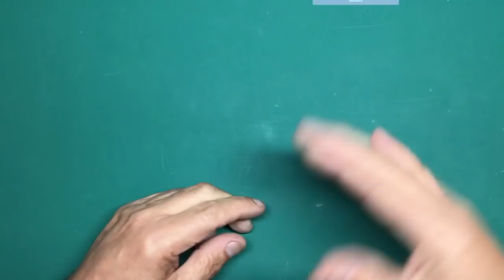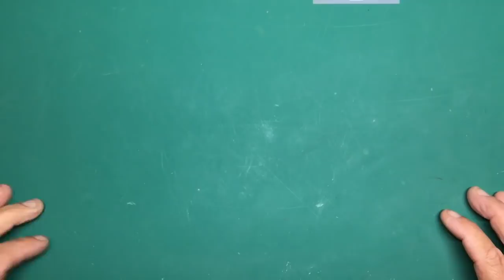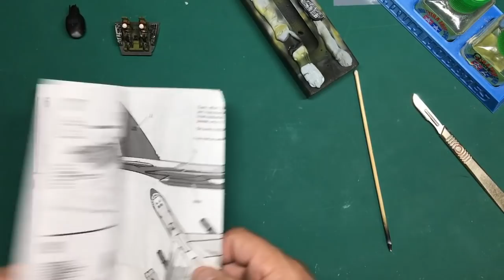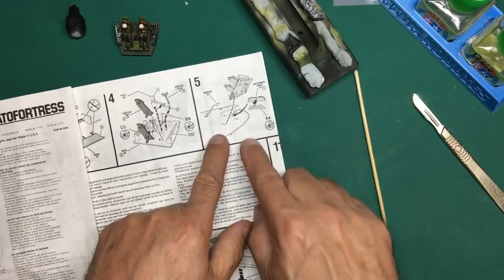Big Bad Buff Build for Beginners. Part 7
In part 7 we finish off the cockpit painting and give it all a flat coat. Then we fix the bomb bay doors in the closed position. The cockpit gets fitted and we do a little glazing.